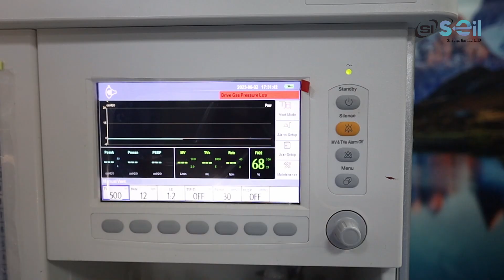Mitra OT#mitraclinic & nursighome#steelot#glassot#sisurgical